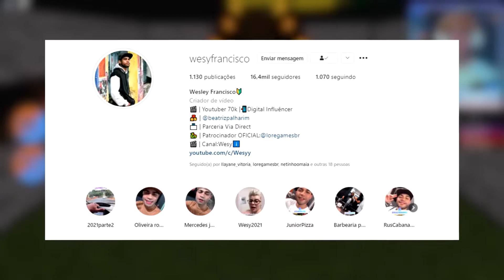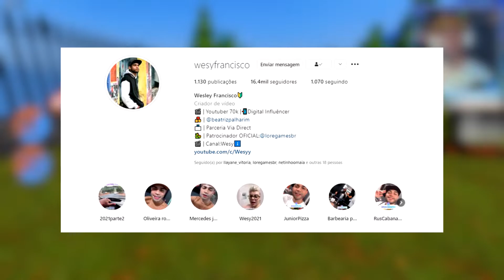ROBLOX - CONSEGUI ESCAPAR DA PRISÃO ?!! (Escape Siren Cop's Prison) -(WESY)#02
💥 CANAL DE VLOG: @WesleyFrancisco

🎥🔥 EQUIPE LENDÁRIOS 🔥🎥
🔥@LariGOD_    • (CANAL OFICIAL DOS LENDARIOS)
🔥  @AllissonGOD       •  AllisonGod(12:00)
🔥  @MOSCARDI         • Mosca (12:30)
🔥 @wesy     • Magrelo (12:50)
🔥 @matracao       • Matracao (13:30)
💥Editor - Instagram: @jeiverson_martins
CONFIGURAÇÕES DO MEU COMPUTADOR:
- Processador Intel Core i9-9900K, 3.6Ghz, 16MB Cache, LGA 1151 - BX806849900K
-Placa Mãe Gigabyte Intel Socket 1151 Ddr4 Z390 M Gaming
-Placa de Video: NVIDEA  GTX 1050ti 4g
- Memoria Ram : 16g DDR4
- Hd - 1Tera
- Mouse - RED DRAGON - ZEUS P2
- TECLADO - RED DRAGON - HEMERS P1A
- Fone - RED DRAGON - HEBE M2
- Microfone: HEAD SET - HEBE M2
- Tela: 1 - 144HZ AOC´´ / 2 - 19´´ 60HZ